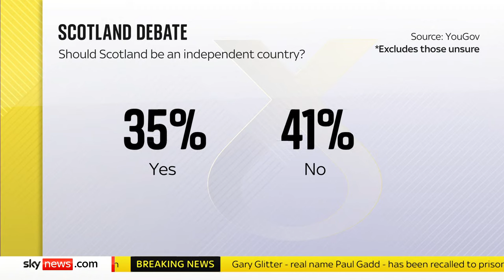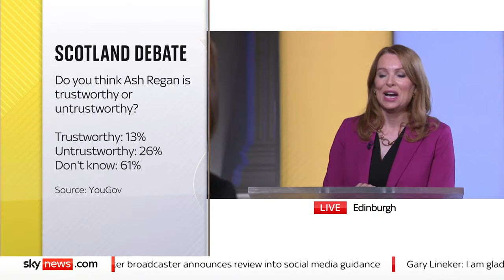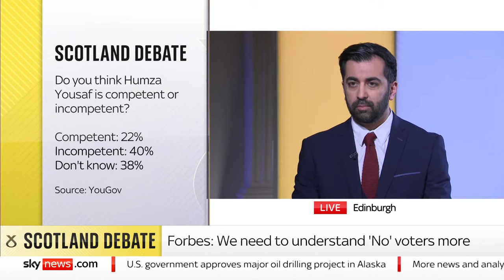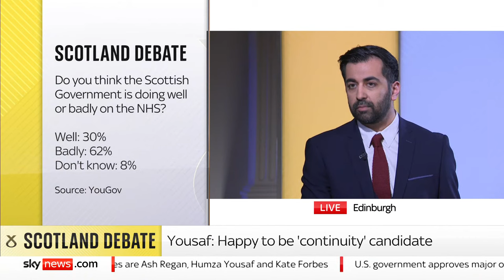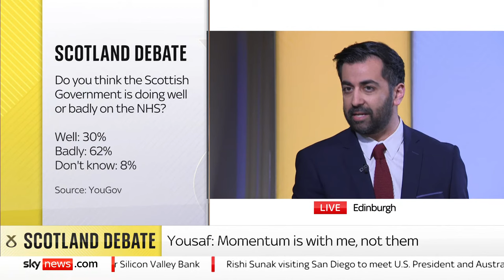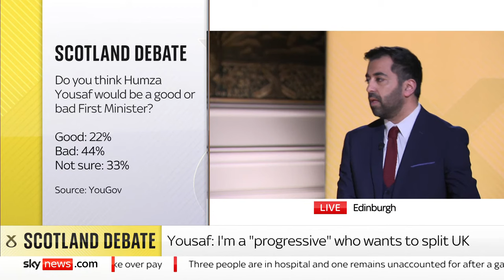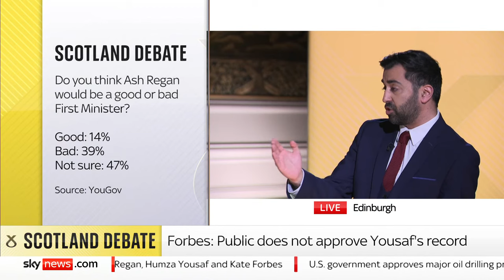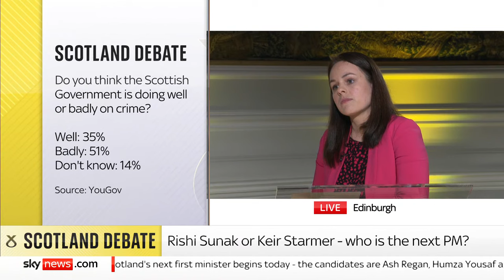In full: Scotland Leadership Debate live from Edinburgh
All three candidates hoping to be the next leader of the Scottish National Party and Scotland's First Minister face questions from Sky's political editor Beth Rigby during a special hour-long show live from Edinburgh.

Ash Regan MSP, Humza Yousaf MSP and Kate Forbes MSP will be asked questions, with debate on matters including gender recognition reforms and the country's strategy for independence.